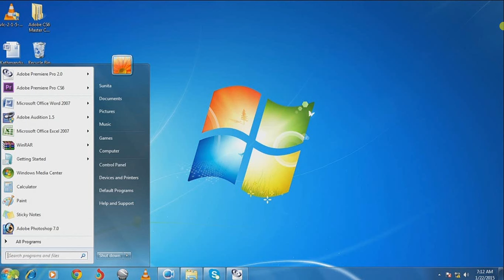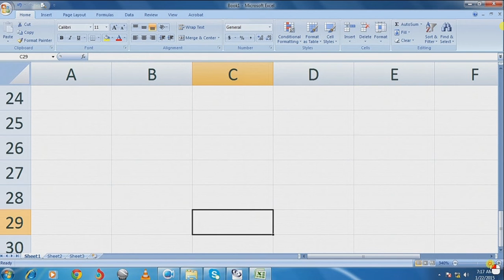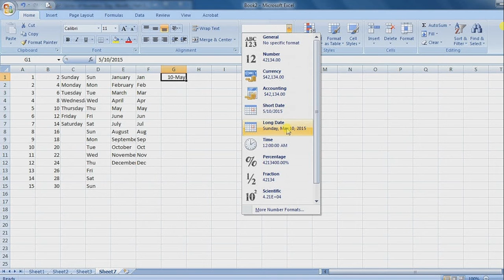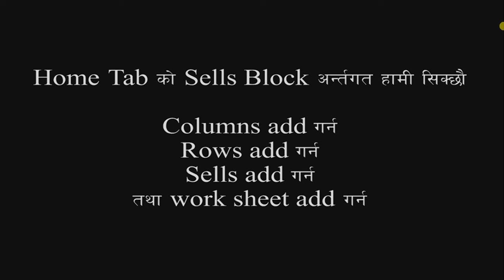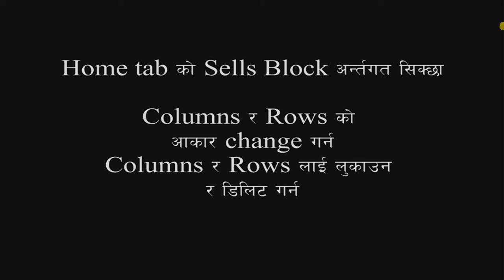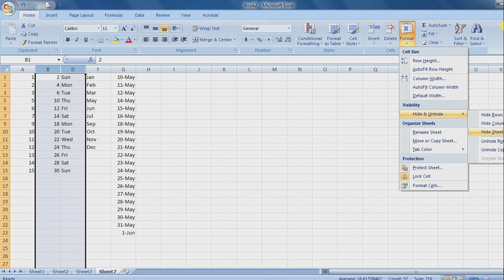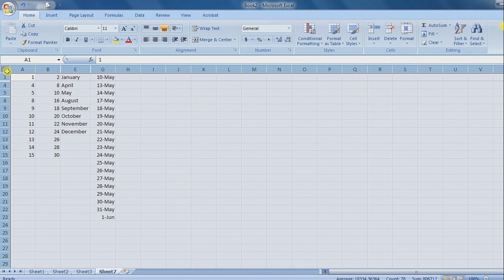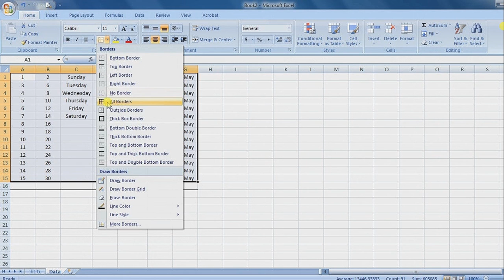Ms Exel |New Tips to use Ms Word In Laptop/ Computer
Computer Guru : Parashuram Wagle "Ramu"
Special Thanks :  Hari B. Mahat || Narayan Paudel || Suman Pandit

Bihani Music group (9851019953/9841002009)